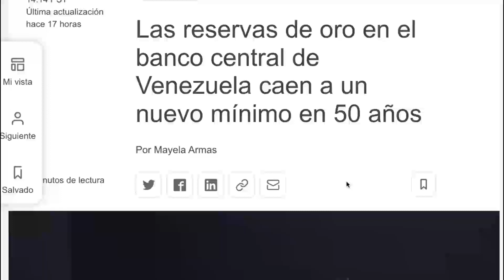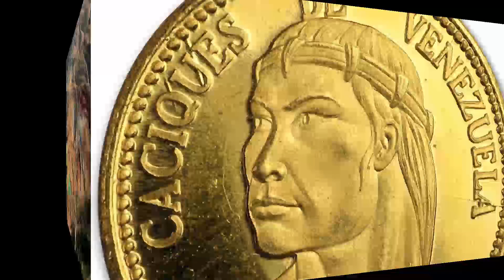💥💥💥💥 Algo PASÓ aquí!! … ✅⚡️ULTIMAS NOTICIAS de Venezuela Hoy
venezuela hoy
noticias de venezuela
colombia
venezuela
nicolas maduro
noticias de hoy
maduro
noticias de venezuela hoy
noticias de ultima hora en venezuela
noticias telemundo
noticias venezuela
impacto venezuela
noticias venezuela en directo
nicolas maduro corte penal internacional
noticias de hoy en venezuela
noticias de venezuela hoy en vivo
nicolas maduro ultimas noticias
últimas noticias de Venezuela
noticias de venezuela hoy ultima hora
nicolas maduro hoy
noticias venezuela ultima hora hoy
noticias de ecuador de hoy
noticias caracol en vivo
ultima hora venezuela
noticias de venezuela ultima hora
noticias hoy
noticias de hoy venezuela
noticias venezuela hoy ultima hora
ultimas noticias venezuela hoy
ultima hora
noticia de hoy en venezuela
notisias de venesuela hoy
noticias telemundo de hoy
sanciones a venezuela
noticia de hoy
noticias hoy venezuela
noticias venezuela ultima hora
ultima noticia de venezuela
ultima noticia de venezuela hoy
venezuela ultima hora
noticias de colombia hoy
noticias mundiales al dia
noticias en vivo
noticias de hoy de venezuela
venezolanos en argentina 2022
venezuela noticias hoy
noticia de ultima hora
noticias de venezuela hoy ultimo minuto
ultima hora venezuela hoy
cnn en espanol en vivo venezuela
informe de bachelet sobre venezuela
noticia venezuela
noticias de maduro
noticias sobre venezuela
hoy venezuela
la patilla noticias de hoy
venezuela hoy en vivo
venezuela hoy noticias de ultima hora en vivo
nicolás maduro hoy
noticias hoy venezuela ultima hora
ultimas noticias argentina
ultimas noticias de venezuela hoy en vivo
noticias de venezuela hoy en vivo 2022
venezuela noticias de ultima hora
noticias de colombia
noticias de venezuela ultima hora de hoy
noticias internacionales de hoy
œltimas noticias venezuela
noticias en venezuela hoy
noticias de ultima hora venezuela